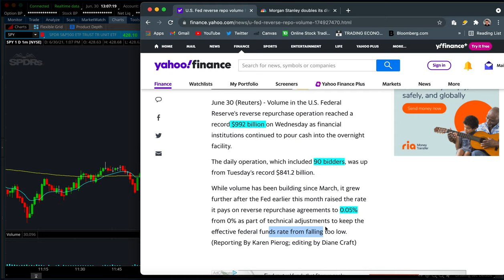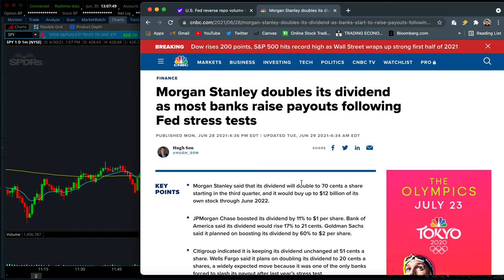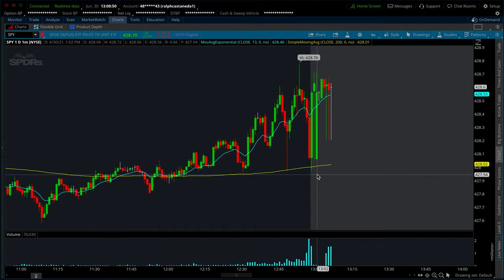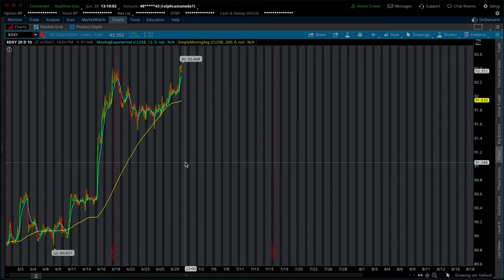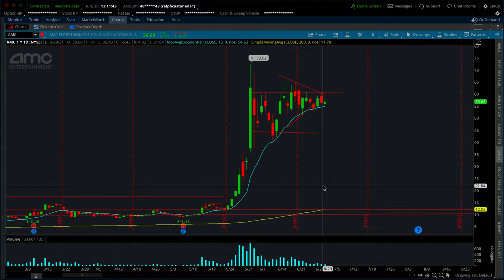Here's Why The Reverse Repo Market Is Out of Control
In this video we talk about the reverse repo market and how it is getting out of control.